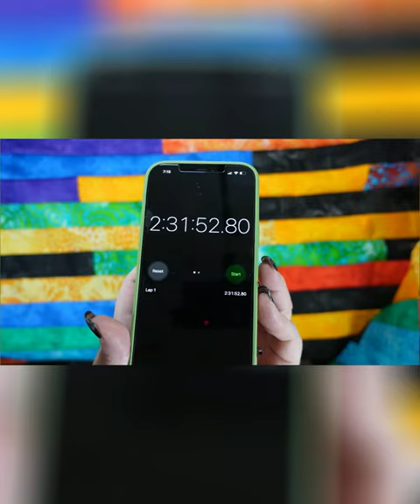Make A Quilt Top in 2.5 Hours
Make a quilt top in 2.5 hours. For those of you who would prefer to see the short version here it is. But the long version with explanations is also available

Every coffee goes towards more content for the channel.

If you also love Diamond Painting Check out these links to some of my so-far favorite products and Tools. The Light Board is a MUST-HAVE!

**Accessory Kit With Light Board**

DIAMOND PAINTING RELEASE PAPER
Canada

60 Slot Diamond Painting Storage

Give a gift of a 3-month Prime Membership

The amount you pay for an item does not change in any way. It just helps to support me and my channel. If you decide to use one of my links -Thanks in advance!!)
Are you looking for awesome music for your Channel?
Their tracks are amazing, and they have tons of different genres - so everyone can find the perfect tune for any type of content. Check them out!
Box 197
Unit 2A - 15 Worobetz Place
Saskatoon, SK
S7L 6R4